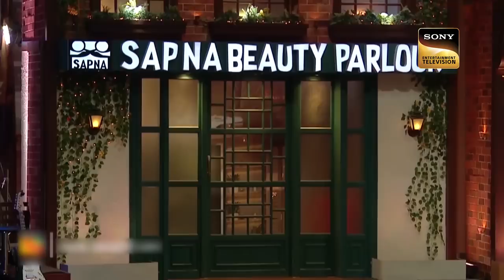Sapna Wants To Play 'Extra Innings' With Parthiv Patel! | The Kapil Sharma Show | Full Episode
Kapil welcomes the talented Indian Cricket Team Players Parthiv Patel, Suryakumar Yadav, and Deepak Chahar. Kapil asks some funny questions to Parthiv Patel about his cute face and age. Then Krushna and Bharti Singh come to play a hilarious comedy with them.

Guests - Parthiv Patel, Suryakumar Yadav, Deepak Chahar
Episode - 54